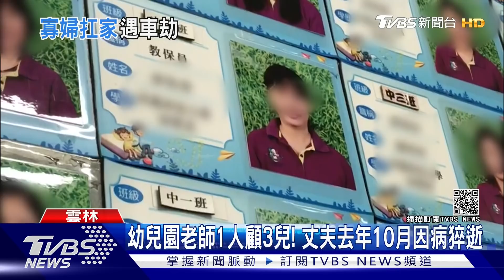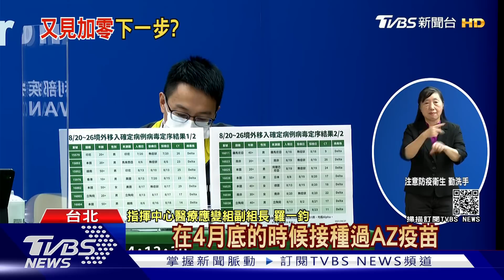夫去年病故.2兒車禍驟逝 婦謝恩路變劫命道 車廠業務違停剪髮 掏600扔警嗆「銬我就告死你！」【TVBS新聞精華】20210827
雲林2死2亡車禍，婦人丈夫去年10月病故家中陷困，靠榮民服務處善心捐款生活，媽媽載著三位兒子要感謝捐款人，謝恩路卻變成劫命道；新北一名車廠業務違停理髮，發現車子要被拖吊，披著理髮袍趕忙攔車，又不滿員警仍要開罰，掏出6百元往開單員警身上扔，「銬我就告死你！」詳細內容請鎖定TVBS新聞台。